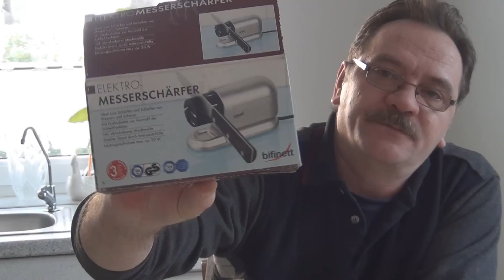Наждак для заточки ножей и ножниц